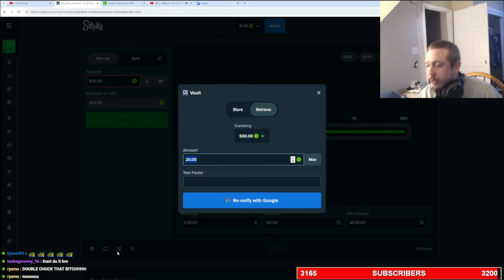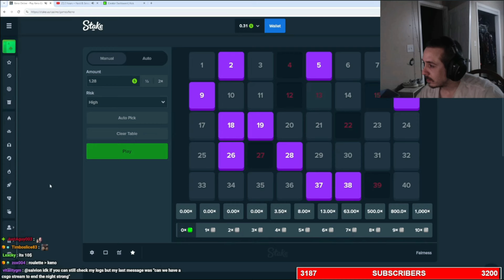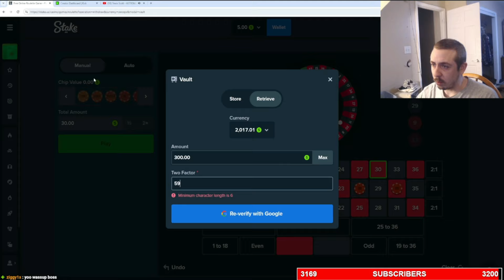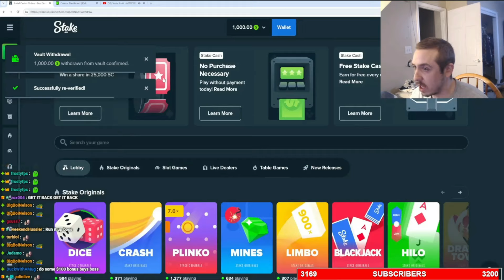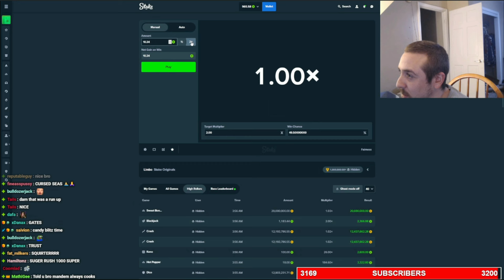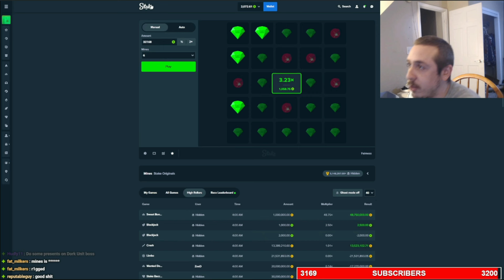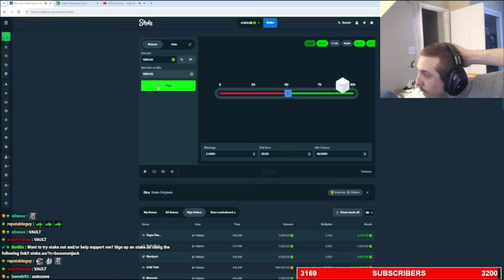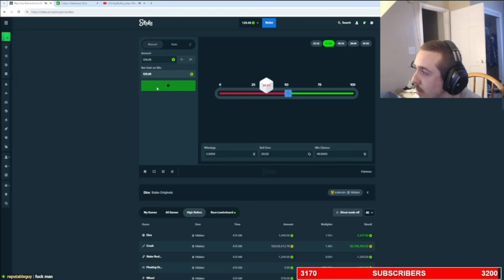Bossmanjack Clips [March 25th & 26th 2024]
Bossman gets his paycheck from stake at 1 in the morning. will he lose it all?
The balldo strike was REMOVED, i can upload again! and I got my bossman archive channel back!

BTC: bc1qhnaag6ypd2vagdp4d924mhky7kmtmctkh643zl
ETH: 0x424447B51A7a2D304e771DAA620b1a275d7A56b2
LTC: Lc7KPAfuFjFahPF2DRi3afShN75V8eXarL
SOL: ALeqMNmhGieisRHDWYUZqGpRMgHdMuuCbTVEDPaYUQRX
DOGE: DJ9qrZJdJ4Bw7ixxJXRHzd8CJWGgCqW7yW